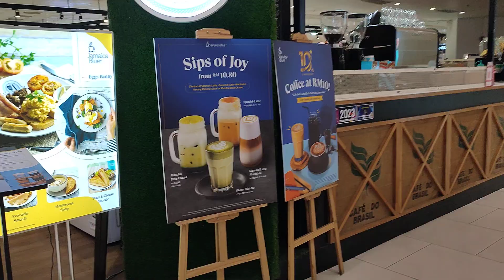Malaysia Paradigm Mall Bukit Mewah Johor 5 November 2024 1.57.35 p.m/1.58 p.m